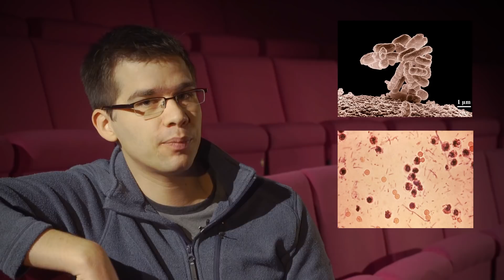How do Microbes Survive in Stomach Acid? - Monthly Mailbag #12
There is increasing evidence on how our gut microbiome plays an integral role in our overall health, but how do microbes even survive the stomach when the acids and enzymes attack everything that reaches it? Jon answers questions from the comment section.